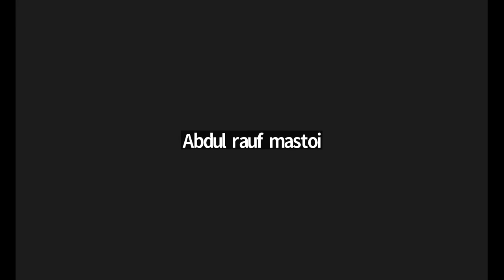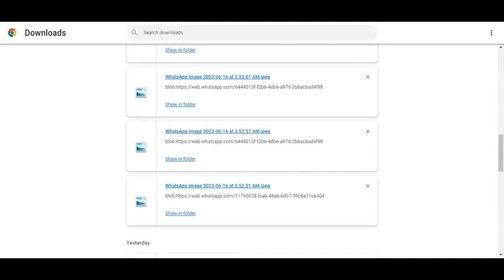Post Mortem by Faraz Malik Advocate